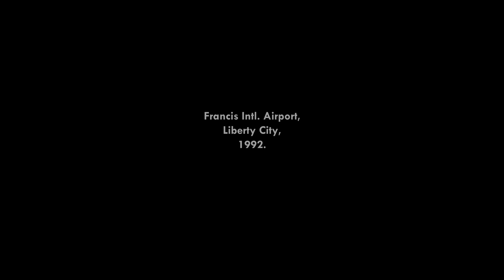Grand Theft Auto: San Andreas Intro